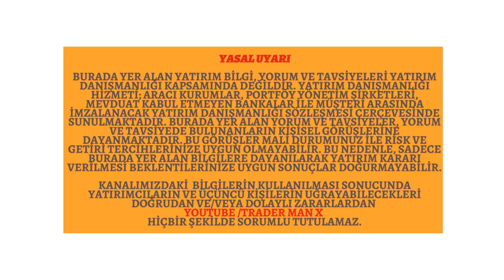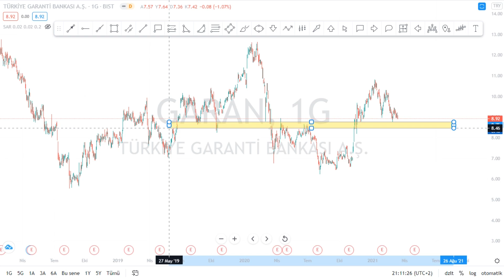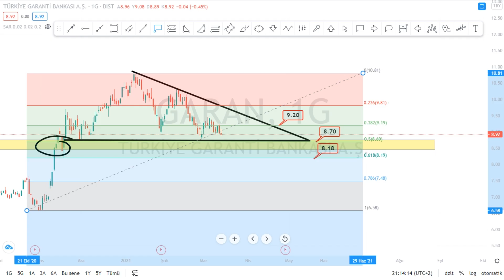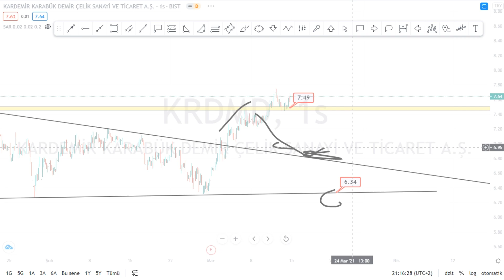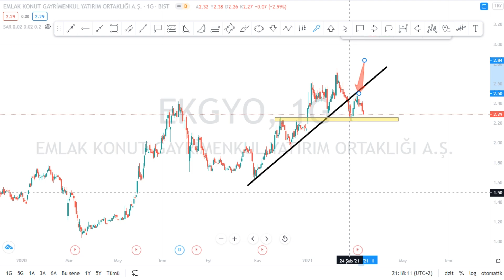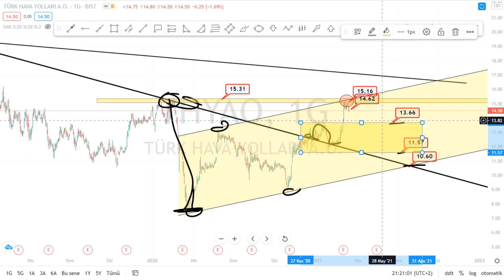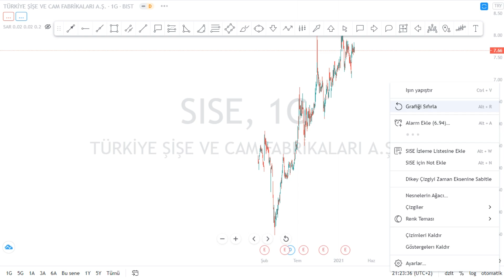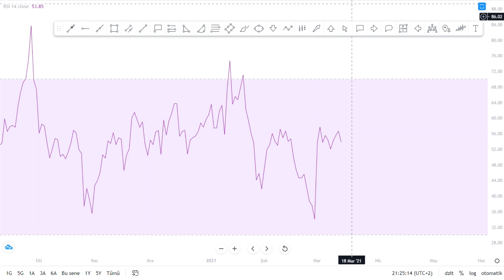GARAN SASA KRDMD EKGYO THYAO TCELL SISE HISSE TEKNIK ANALIZ YTD